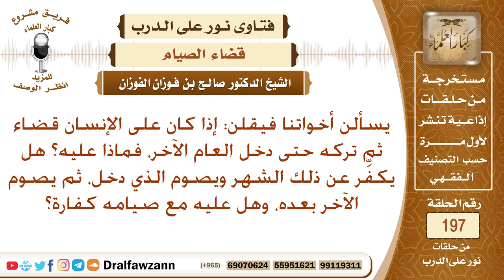حكم من آخر قضاء رمضان إلى أن دخل رمضان، وكفارة ذلك – الشيخ صالح الفوزان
نص السؤال: يسألن أخواتنا فيقلن: إذا كان على الإنسان قضاء ثم تركه حتى دخل العام الآخر، فماذا عليه؟ هل يكفِّر عن ذلك الشهر ويصوم الذي دخل، ثم يصوم الآخر بعده، وهل عليه مع صيامه كفارة؟
السيرة الذاتية :
للاشتراك في قناة الشيخ صالح الفوزان

رئيس الفريق
لمشروع كبار العلماء